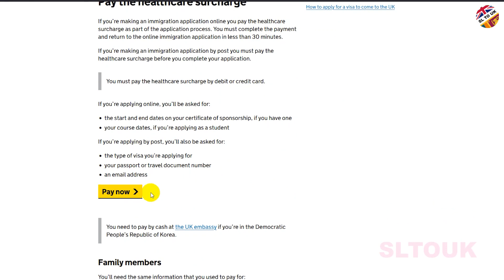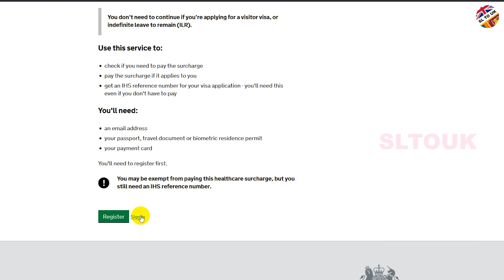What is the UK IHS | UK යන අය ගෙවන මේ IHS එක මොකක්ද? කාටද අවශ්‍ය නොවෙන්නේ | UK Visa | SL TO UK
Free Study in UK: Free Study in UK